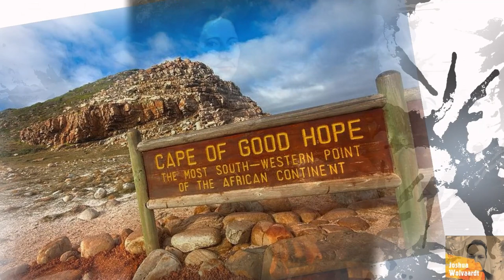Simon van der Stel - The History of South Africa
Simon van der Stel, born on October 14, 1639, and passed away on June 24, 1712, was a prominent figure in the history of the Dutch Cape Colony. As the first Governor of the settlement at the Cape of Good Hope in 1691, he played a crucial role in its early development. Besides his administrative duties, van der Stel had a profound interest in botany and made significant contributions to South African viticulture. He established the renowned vineyards of Groot and Klein Constantia, where he produced a famous dessert wine. Today, van der Stel is widely regarded as one of the founders of South African viticulture, leaving a lasting legacy in the industry and on the History of South Africa.

If you would like to read more - checkout my amazon affiliate link toMan of Constantia: A biographical novel on the life of Simon van der Stel Hardcover – January 1, 1973 You can pick up this book and much more resources on Amazon .